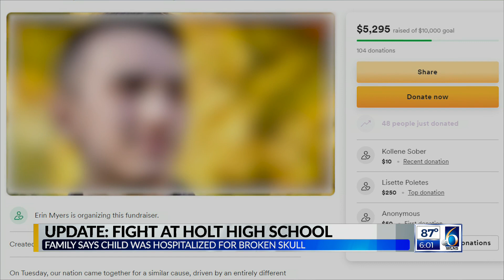Holt High School fight leaves student with fractured skull